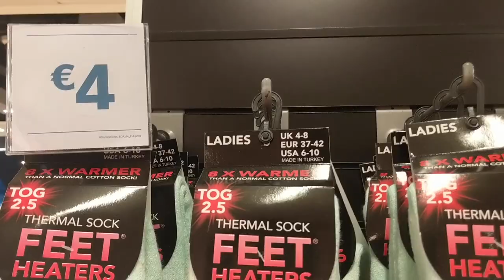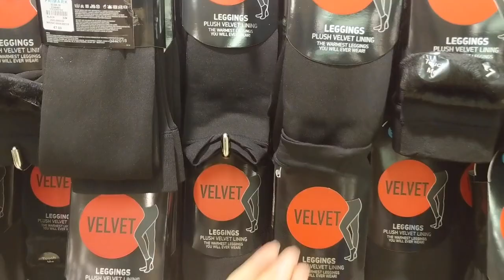COMO NAO PASSAR FRIO NO INVERNO | Maria Quer Viajar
Hoje vim falar pra vocês sobre como se proteger no inverno, aprenda a comprar as peças certas e a se vestir nessa estação congelante! Chega de não saber as dicas e truques e ficar passando frio nas viagens! A partir de hoje você NUNCA MAIS vai sofrer com baixas temperaturas e vai ficar confortável mesmo nos invernos mais rigosos!

Nesse vídeo você vai ver:

0:33 - o que temos que aquecer primeiro
2:00 - como aquecer as mãos e os pés
9:32 - como se vestir sem usar quantidades absurdas de roupa e mesmo assim conseguir se proteger do frio

• Conheça mais do meu trabalho:
Direção e Produção: Maria Martins